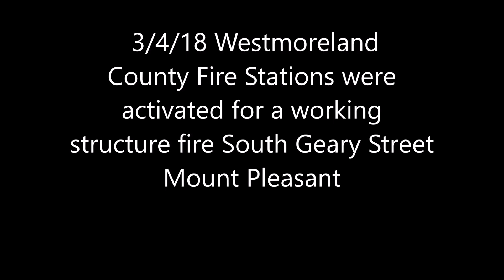House fire South Geary Street Mt Pleasant 3/4/18